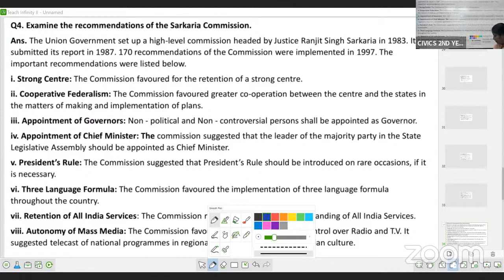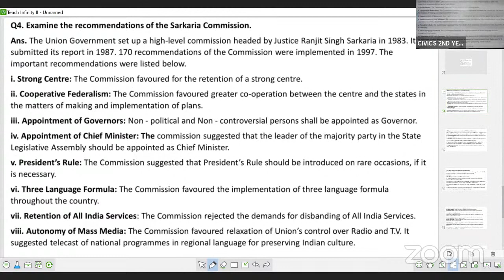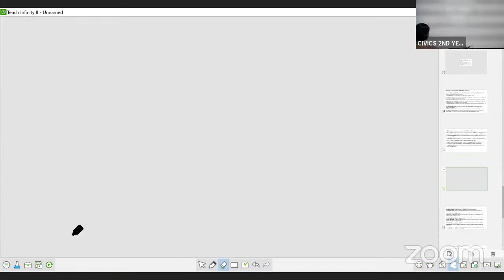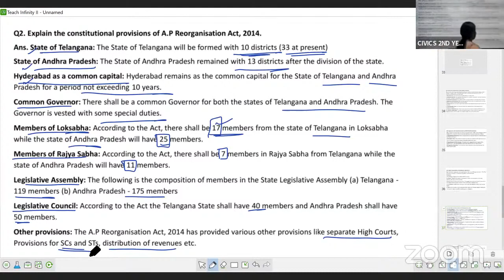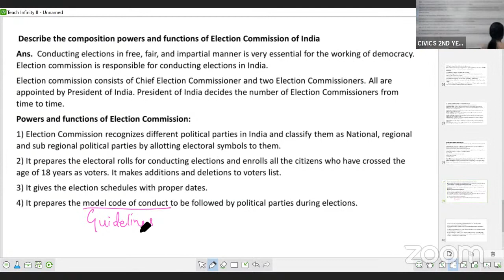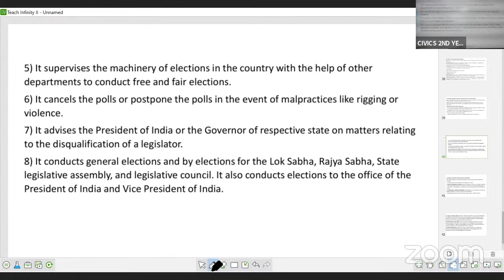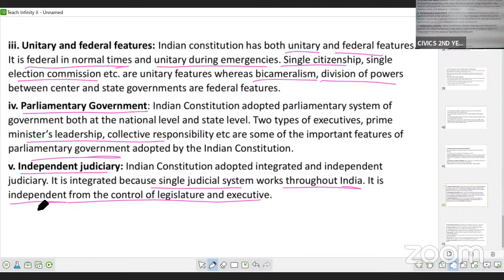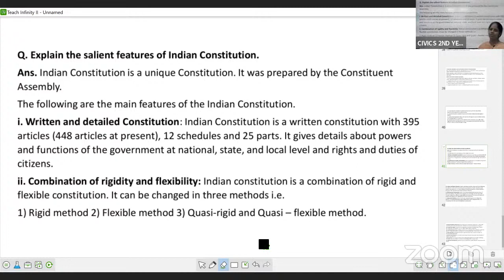CIVICS 2ND YEAR SIASAT MS INTENSIVE SUPPLEMENTARY COACHING 10 06 2023